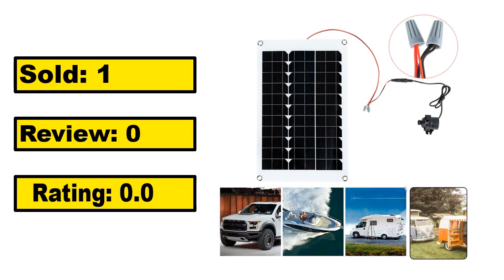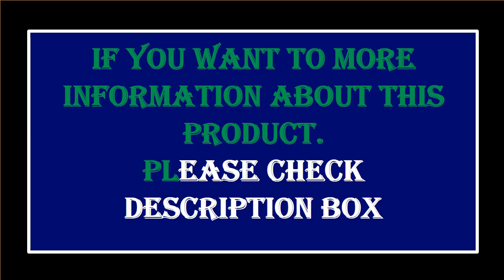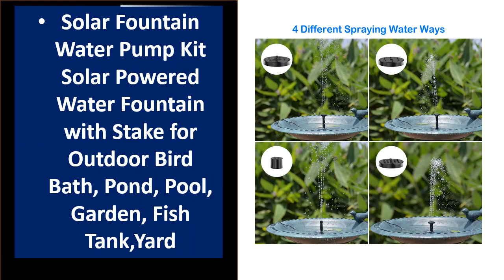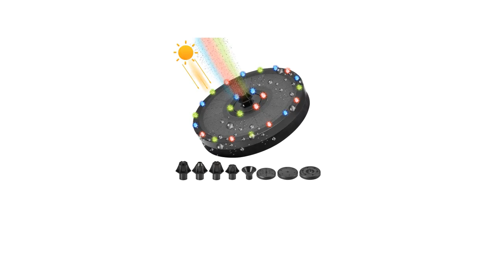TOP 5 Best Solar Water Pump 2023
5. DC 12V Brushless Solar Power Water Pump Set

4.  Solar water pump 12V Hydroponics Filter Aeration Fish Tank

3. Solar Power Panel Landscape Pool Garden Fountains Pluggable Solar Power

2. Solar Water Pump 12V Circulate Filter Outdoor Rockery

1. Solar Fountain Water Pump with color LED Lights for Bird Bath 3W